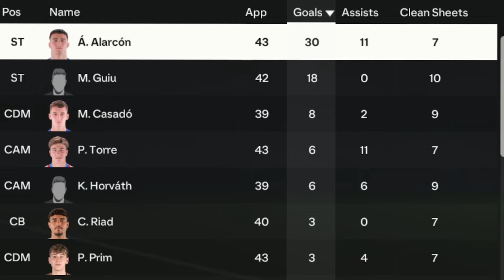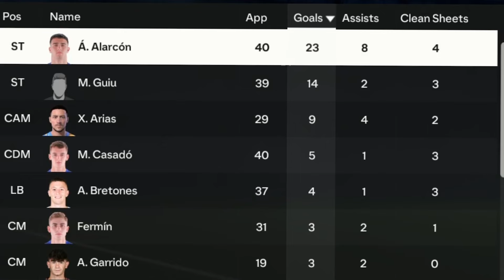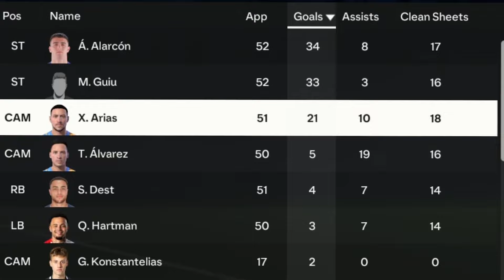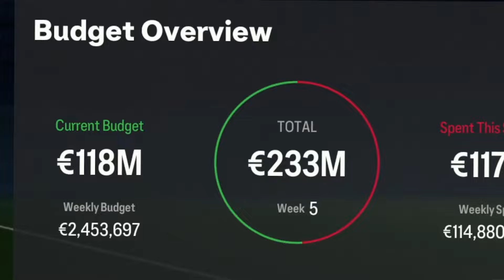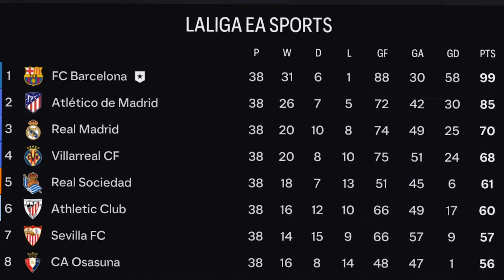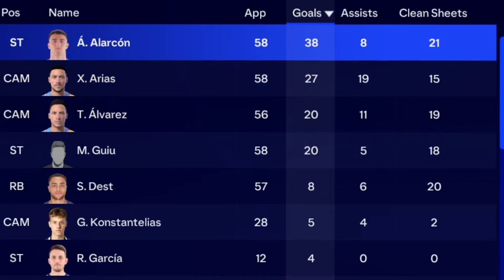I Destroyed, Relegated & Rebuilt Barcelona!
In today's video I have destroyed & relegated Barcelona, so that means I've got to rebuild them from the ashes & make them the world's best club!